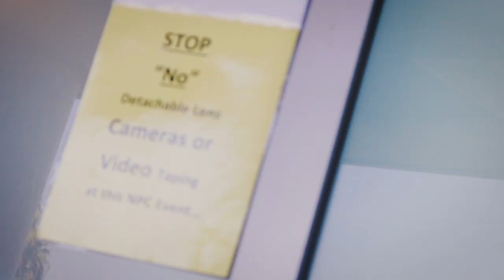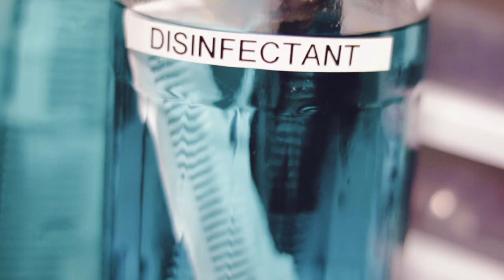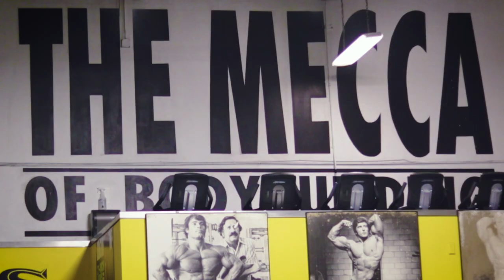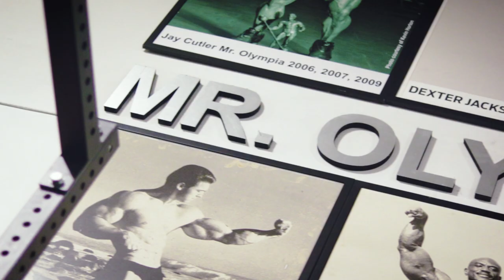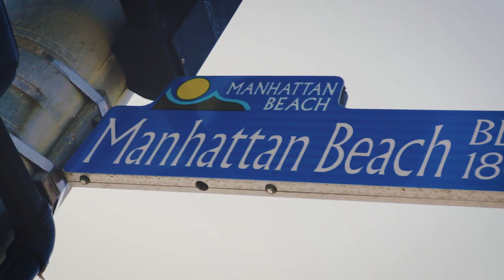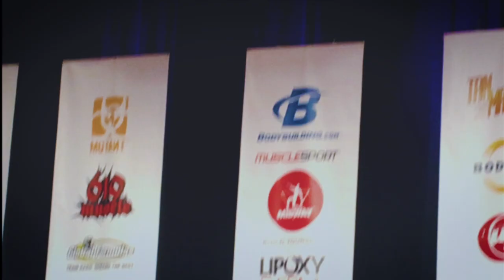Alexander Lopez: Road to the 2018 NPC Muscle Contest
A highlight video that following Alexander Lopez as he prepares for the 2018 NPC Muscle Contest in Redondo Beach.

'Sun' Happy Chill Boom Bap Old School Hip Hop Instrumental Rap Beat

"Spit" Extremely Hard Trap Beat Hip Hop Rap Instrumental